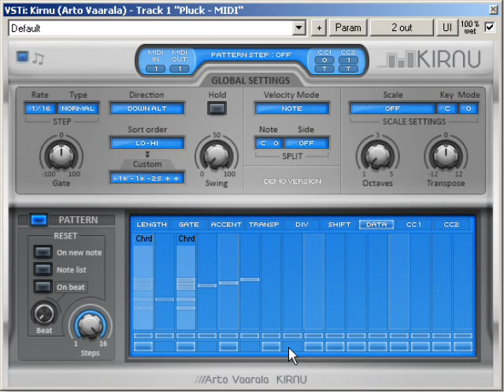Playing with Kirnu - The Arpeggiator 2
Kirnu is very easy to use MIDI arpeggiator VST created with real-time tweaking in mind.

This video briefly shows some of the Kirnu's controls and how to create simple prog house riff.